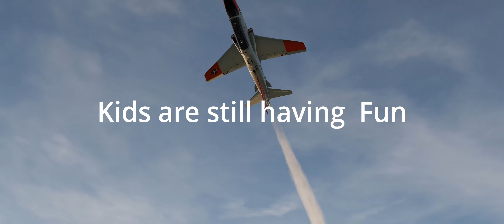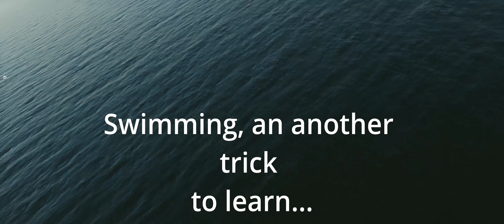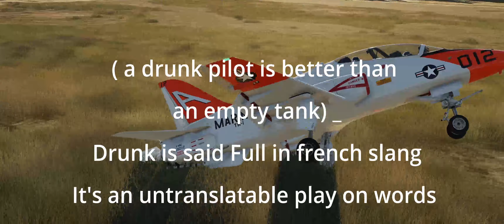DCS - Jet E Sons Kindergarten Part II (with music !)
Balade avec Jettesons, musical version, it give another mood t